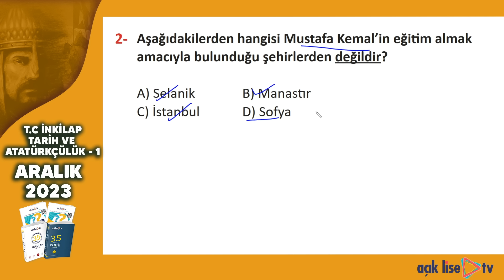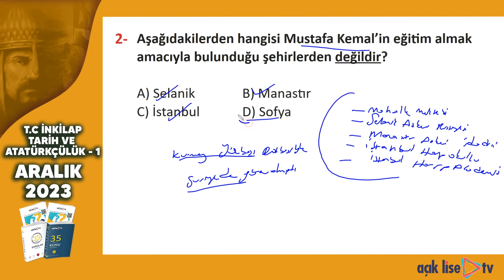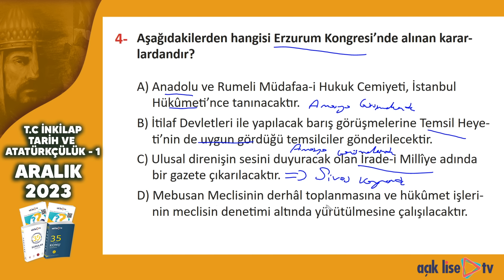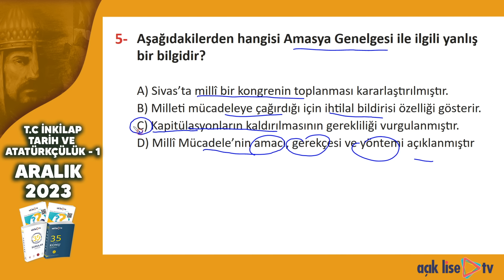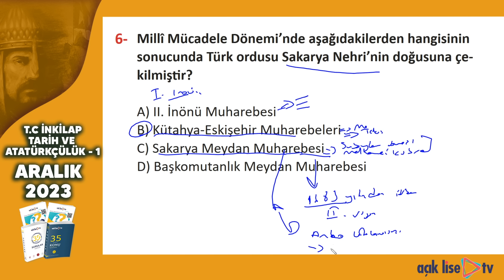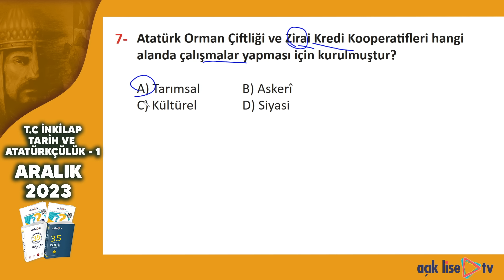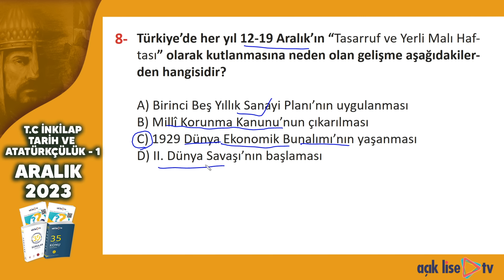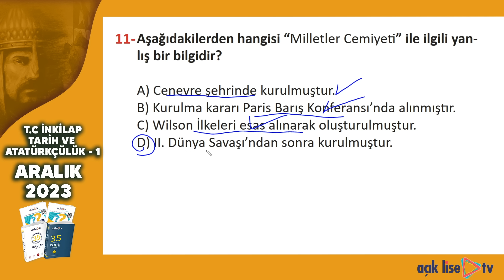Açık Lise Çıkmış Sorular - Aralık 2023 - T.C İnkılap Tarihi ve Atatürkçülük 1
Açık Lise TV'nin sunduğu çıkmış sınav sorularının çözüm videolarını izlemek, öğrencilerin T.C İnkılap Tarihi ve Atatürkçülük sınavlarındaki başarılarını artırmaları için önemli bir kaynak olacaktı. T.C İnkılap Tarihi ve Atatürkçülük hocanızın çözüm videolarında sunduğu kısa anlatımlar, öğrencilere konuları daha iyi anlamalarına yardımcı olabilir ve bir sonraki sınavda hangi soru tarzlarının gelebileceği konusunda öngörü sağlayabilir.

Çıkmış soruların çözümü, öğrencilere sınav formatı hakkında fikir verirken, soruların zorluk seviyelerini anlamalarına da yardımcı olabilir. Bu sayede öğrenciler, sınav stratejilerini geliştirebilir ve sınavda daha başarılı olabilirler. Ayrıca, çözüm videolarının ileride yapılacak sınavlar için bir rehber niteliği taşıdığını da unutmamak önemlidir. Bu nedenle, öğrencilerinizin Açık Lise TV'nin çözüm videolarını düzenli olarak izlemelerini teşvik etmek, T.C İnkılap Tarihi ve Atatürkçülük başarılarını artırmalarına yardımcı olacaktır..